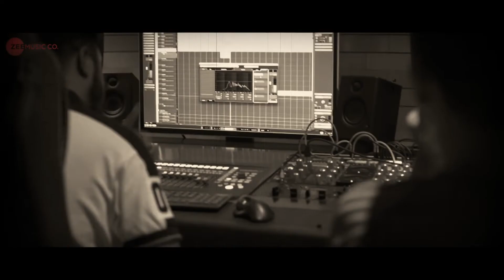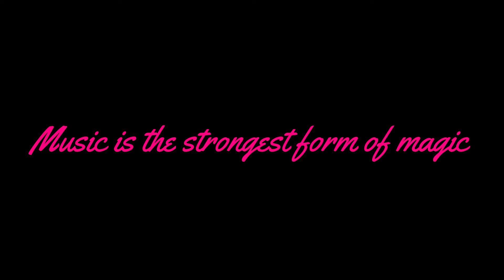Ayushman Khurana Mashup ( Faster + Reverb ) Prashik Gajbhiye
Listen ad-free with YouTube Premium
Song
Pani da Rang (Male)
Artist
Ayushmann Khurrana
Album
Putumayo Presents Indian Groove

Song: Saadi Galli Aaja
Movie: Nautanki Saala
Singer: Ayushmann Khurrana, Neeti Mohan
Lyrics: Ayushmann Khurrana, Rochak Kohli, Gurpreet Saini
Directed by: Rohan Sippy
Music Label: T-Series
Producer: Bhushan Kumar, Krishan Kumar  Producer: Ramesh Sippy, Roopa De Choudhury

Download  mobile ringtones and unlimited Call Me Tunes of your favorite hindi songs only on Tata DOCOMO Endless Music. Dial 590907 (Toll Free) Rs.14/7 days

Music in this video
Song
SAADI GALLI AAJA
Artist
AYUSHMANN KHURRANA, NEETI MOHAN
Album
NAUTANKI SAALA !
Tseries Music (on behalf of T-SERIES); UMPG Publishing, LatinAutor - UMPG, LatinAutorPerf, TSeries Publishing, and 9 Music Rights Societies

Song : Ik Vaari
Singer : Ayushmann Khurrana
Lyrics :  Apaarshakti Khurrana & Ayushmann Khurrana
Music Programmer: Abhijit Vaghani
Additional Music Programmer: Aditya N. And Shamita Bhatkar
Guitars - Aditya N.
Mix And Master By : Aftab Khan At Headroom Studio
Mix Assistant : Benvin Fernandes And Altmash Shrivastav
Directed By : Pradeep Sarkar
Music Label: T-Series

Song
IK VAARI
Artist
AYUSHMANN KHURRANA
Album
IK VAARI
Tseries Music (on behalf of T-Series); TSeries Publishing, LatinAutor - UMPG, LatinAutorPerf, and 6 Music Rights Societies

SONG - MITTI DI KHUSHBOO
ALBUM - MITTI DI KHUSHBOO
SINGER - AYUSHMANN KHURRANA
MUSIC DIRECTOR - ROCHAK KOHLI
LYRICS - ROCHAK KOHLI, GURPREET SAINI, GAUTAM GOVIND SHARMA
PROGRAMMED, MIXED and MASTERED BY- BHARAT GOYAL (GLOBAL SOUND LABS B)
VIDEO DIRECTED BY – AMIT ROY

Song - Ik Mulaqaat Unplugged

Singer - Meet Bros Ft. Ayushmann Khurrana

Programmed By - Piyush Mehroliya

Guitars By - Pawan Rasaily

Song Recorded By - Gautam Chakrabortty, Uddipan Sharma & Saheb Khan

Song Recorded @ Meet Bros Recording Studio

MB Management - Shaju Ignatius, Mitasha Paintal

Song
Ik Mulaqaat Unplugged
Artist
Meet Bros Ft Ayushmann Khurrana
Album
Dream Girl
Zeemusiccompany (on behalf of Zee Music Company); Zee Music Publishing, LatinAutorPerf, Polaris Hub AB, Audiam (Publishing), and 8 Music Rights Societies